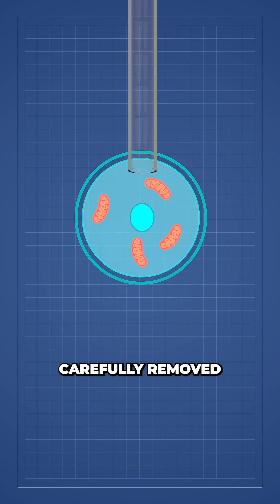Scientists Create World's First Baby With DNA from 3 Parents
After a breakthrough in pronuclear transfer, 8 babies have successfully been born from donor parents with healthy mitochondria to prevent mitochondrial disease being passed down from mother to child. Making these children some of the first in the world to have three genetic parents.